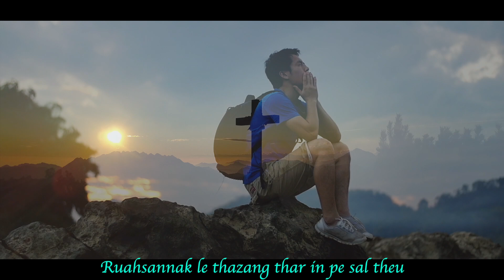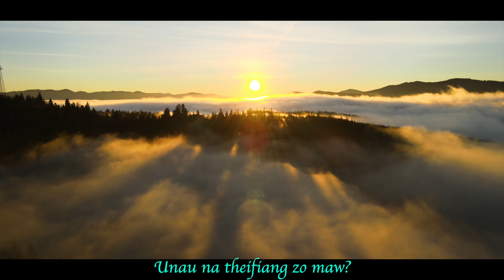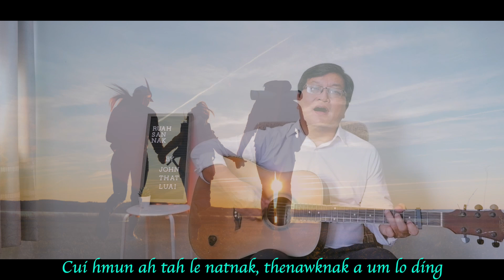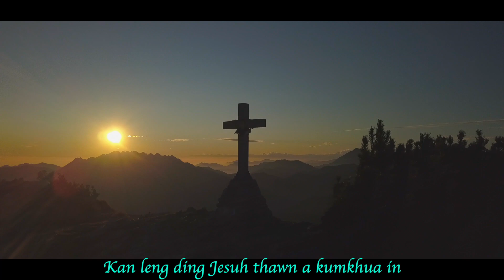Ruahsannak || John That Luai - (Official Music Video)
RUAHSANNAK
Phuah/Sak: Joh That Luai
Music & Mixing : Bawite (Seraphim)